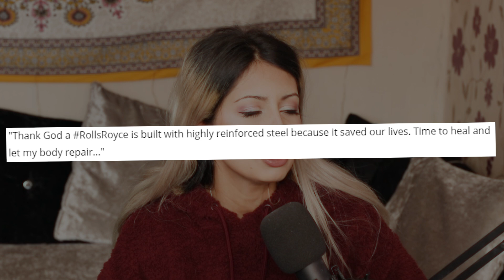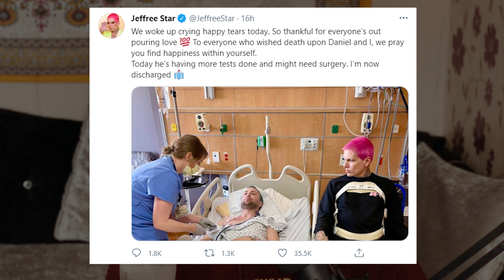Jeffree Star Got Into A HORRFIC Car Accident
Jeffree star and daniel got into a terrible car accident from black ice.. his car flipped 3 times.. sad

Twitch - Will be streaming VERY SOON!

StoryFire - Mellypea

X